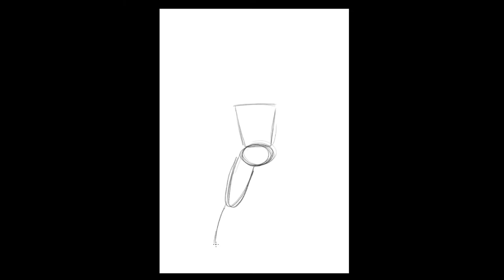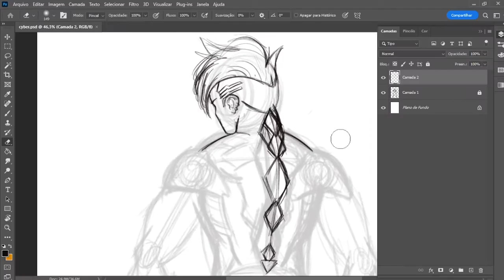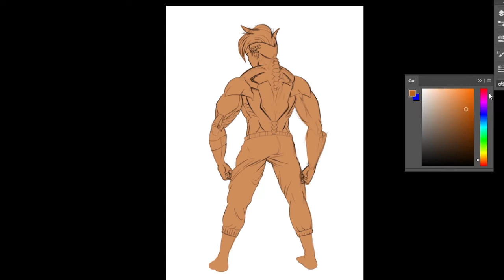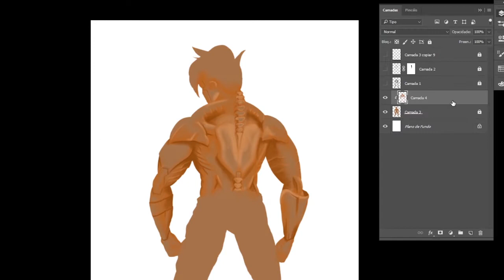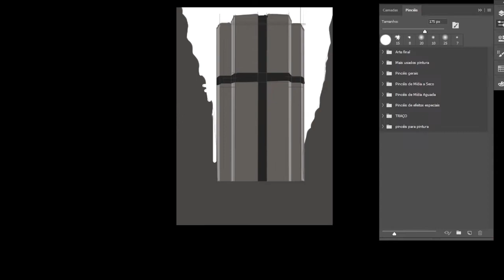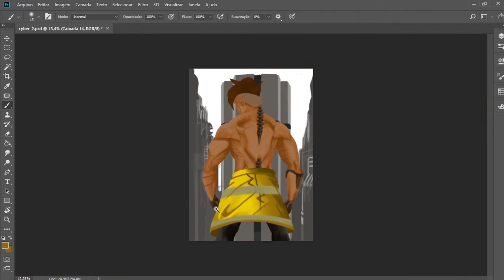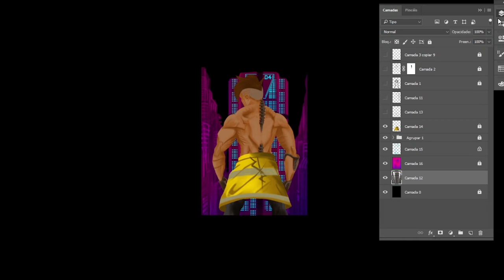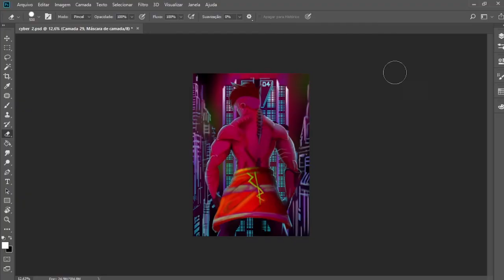DESENHO DIGITAL-SPEED PAINTING PROCESSO DE CRIAÇÃO E PINTURA Cyberpunk: Edgerunners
Minha versão de Cyberpunk: Edgerunners!!

The Life and Death of a Certain K. Zabriskie, Patriarch de Chris Zabriskie é licenciada de acordo com a licença Atribuição 4.0 da Creative Commons.